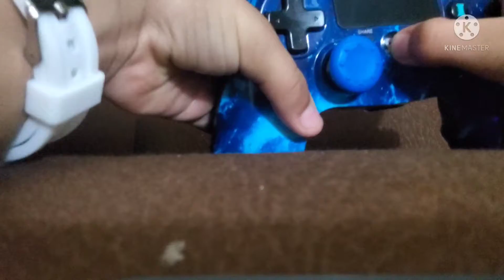cuando eres un buen jugador de fortnite xD